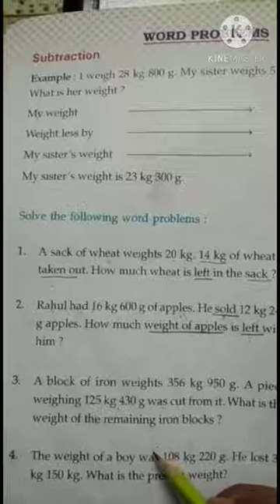Class 2nd Ch 8 Pg 80